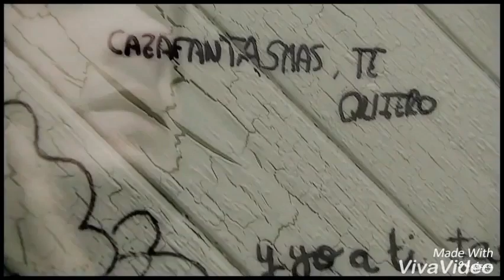Ivan y Julia || No Existe Nadie